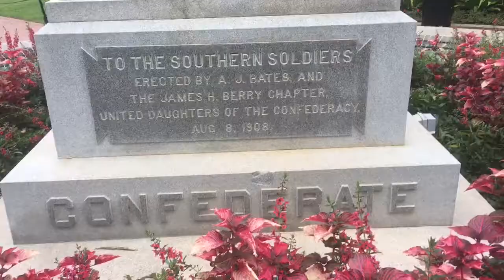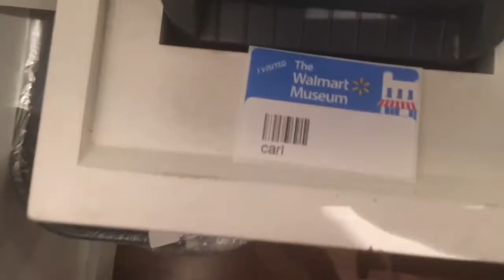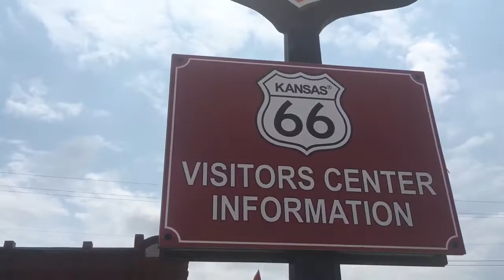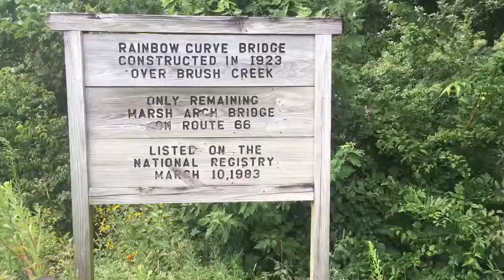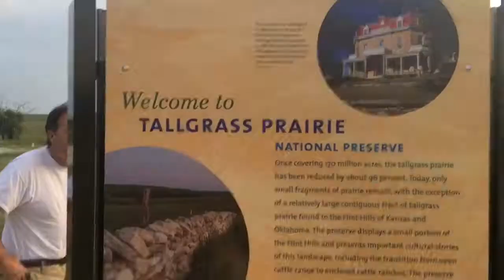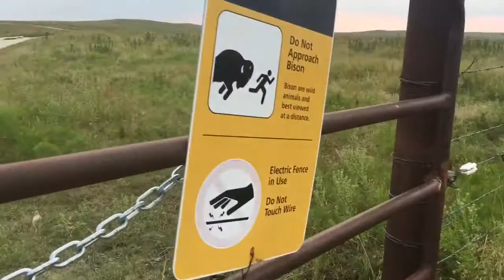WALMART HAS A MUSEUM?!! + Classic Prank + Route 66 + Rolling Hills of Kansas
Drive toward Manhattan Kansas (Walmart Museum and prairie)